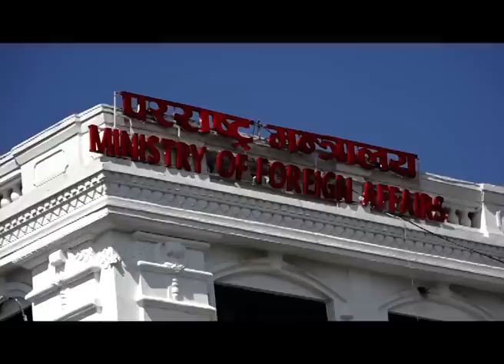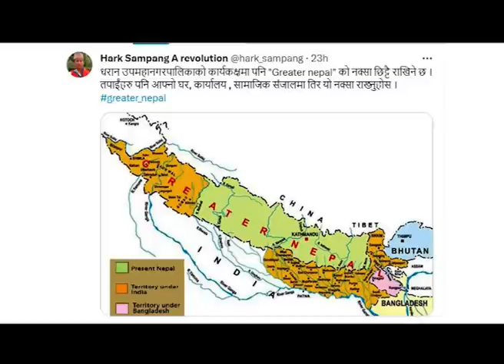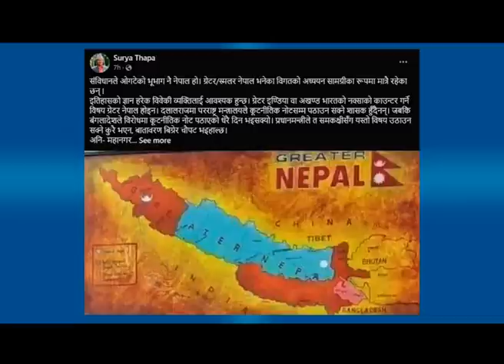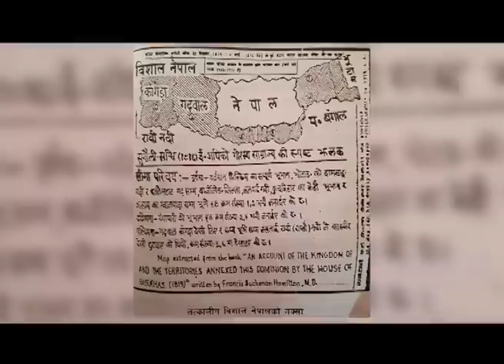नक्साको बदला नक्सा, सम्भव छ ग्रेटर नेपाल ? - NEWS24 TV